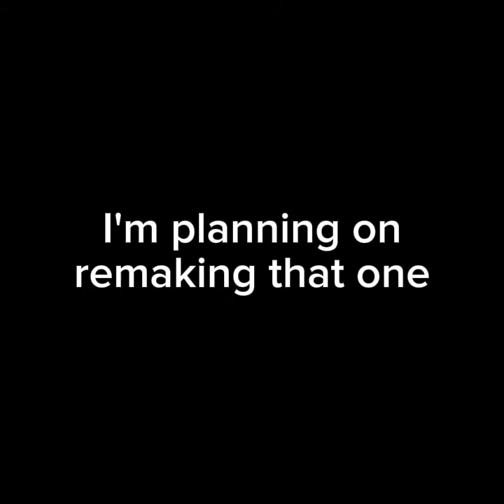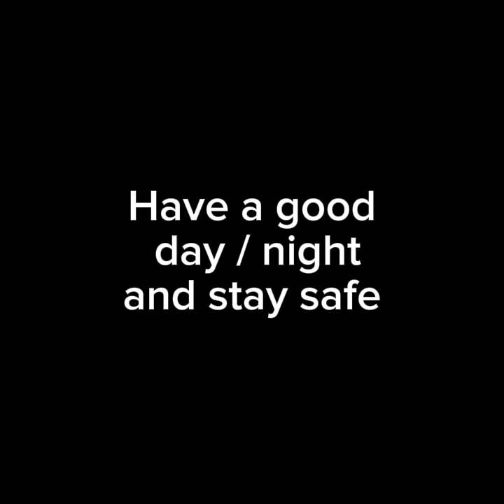My first edit vs my most recent edit | Flash warning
Back from my break :)